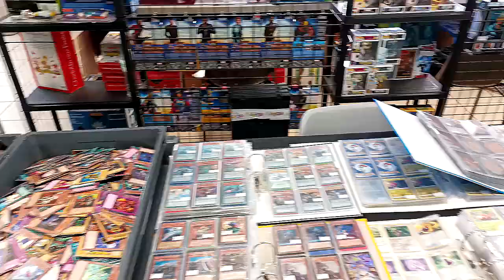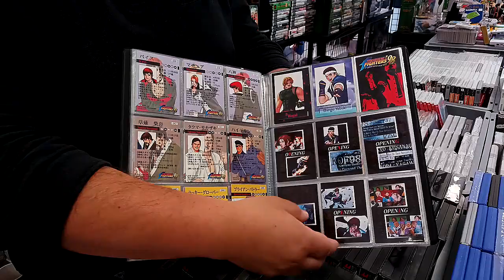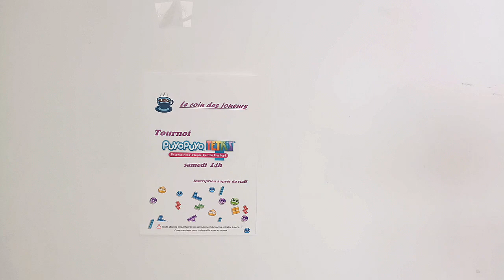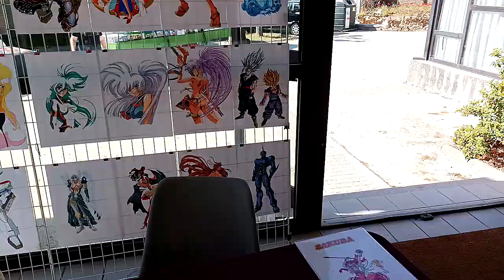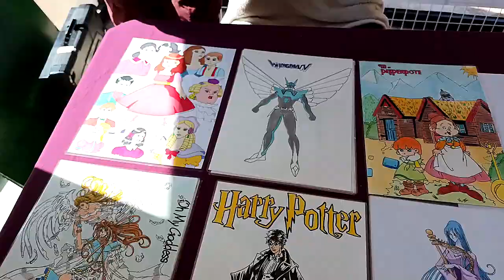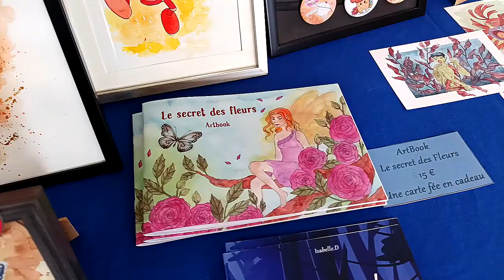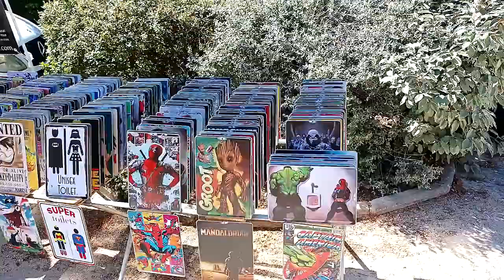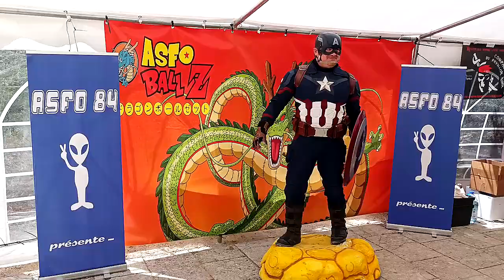Un aperçu du Loriol geek Show 2023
⬇️⬇️ TOUTES LES INFOS ICI CLIQUEZ POUR LES LIRE ⬇️⬇️

Voici un aperçcu du loriol geek show 2023 a Loriol du comtat dans le vaucluse :)